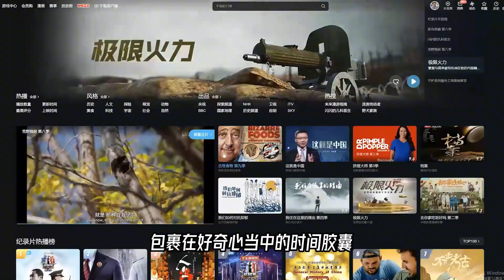是什么能让曾经、现在、以及将来的你，永远是个青年！如何快速变老？【科学火箭叔】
本频道制作的所有视频都是为了向观众传递有趣的科普知识，绝对符合平台的使用政策。 是什么能让曾经、现在、以及将来的你，永远是个青年！如何快速变老？